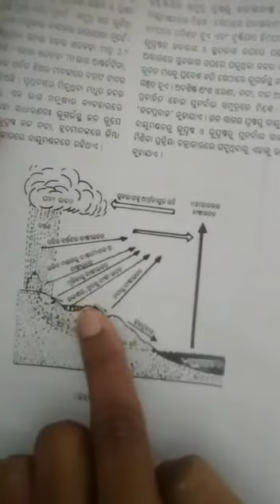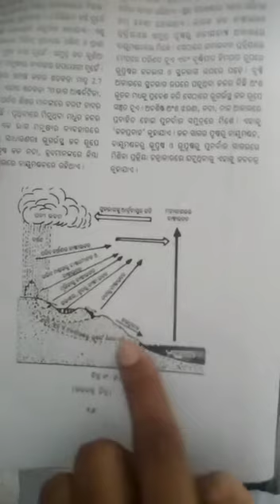ଅଷ୍ଟମ ଶ୍ରେଣୀ ବିଷୟ -ଭୂଗୋଳ (2ୟ ପାଠ ) ପ୍ରସଙ୍ଗ-ଜଳ ସମ୍ବଳ (ଭାଗ -1) ପୃଷ୍ଠା -15, 16&17 ସମୟ -9:26 ସେ. ସଚିନ